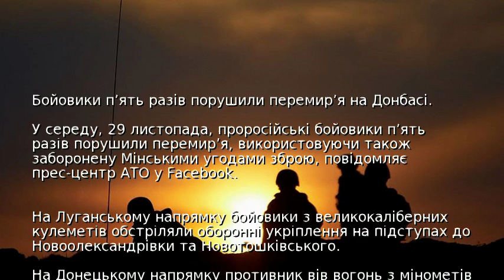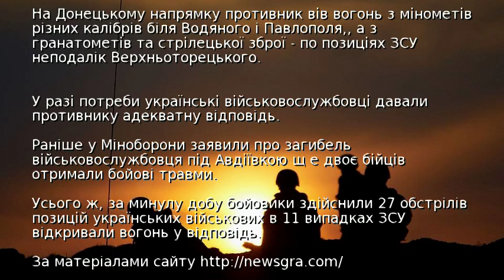Бойовики п’ять разів порушили перемир’я на Донбасі